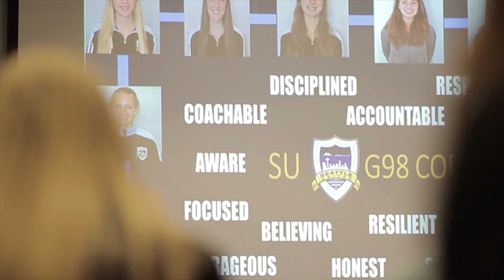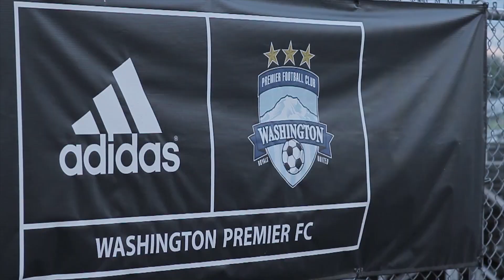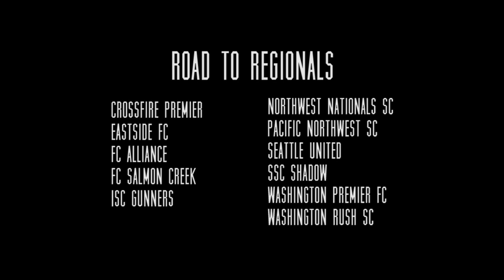ROAD TO REGIONALS - The Preparation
A record 28 Washington teams representing 11 clubs have punched their ticket to the US Youth Soccer Region IV (Far West) Championships June 22-28 in Boise, Idaho.  The Region IV Championships are part of the US Youth Soccer National Championship Series, the oldest and most prestigious youth soccer national championship competition.  Regional champions in the U13-U19 Boys and Girls divisions advance to the National Championships July 20-26 in Tulsa, Okla.  Teams earn their way to the regional competition as either Washington Youth Soccer State Champions or US Youth Soccer Far West Regional League (FWRL) Northwest Division champions or representatives.

As teams begin to descend upon Boise as early as today, Washington Youth Soccer has captured some of the emotion and preparation that has gone into their quest to represent Washington at the regional level in pursuit to be the best in the West.